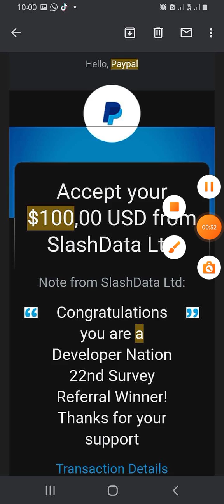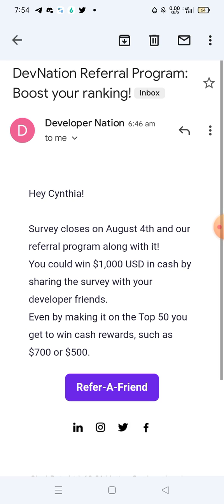How to make free $1000 online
Join using the link below and remember to finish your 27 minutes survey in order to qualify for the rewards